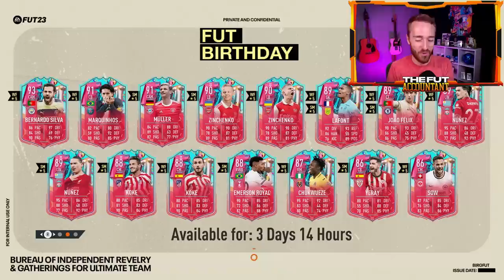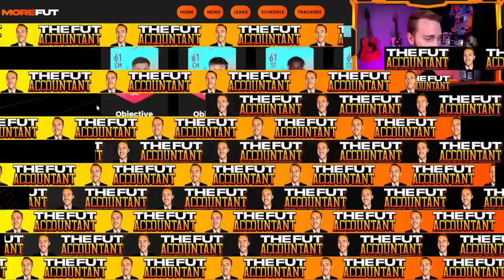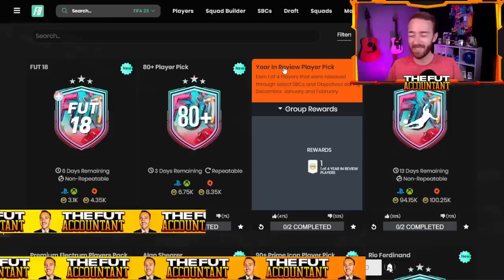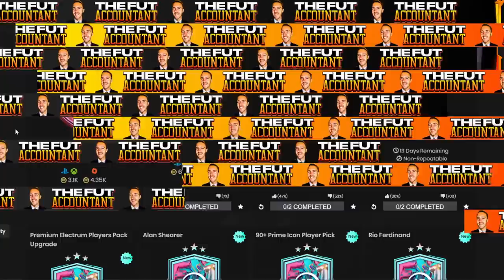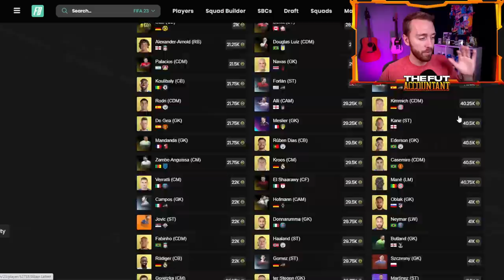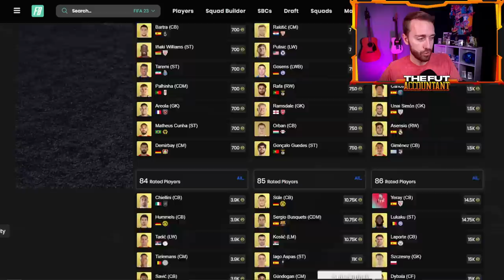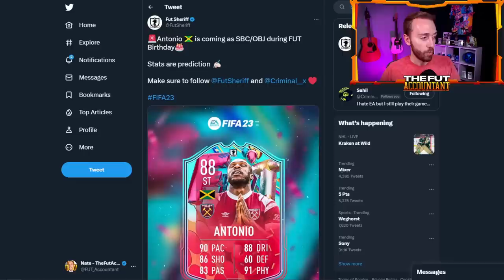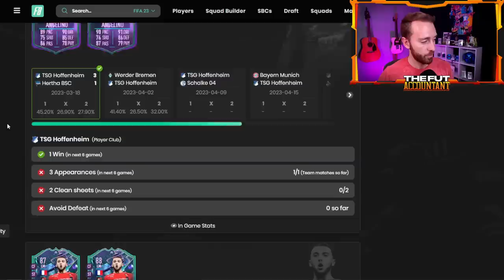The BEST Way to Use FUT Birthday Swaps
FUT Birthday just got better with these SBCs that EA released yesterday in FIFA 23 Ultimate Team!